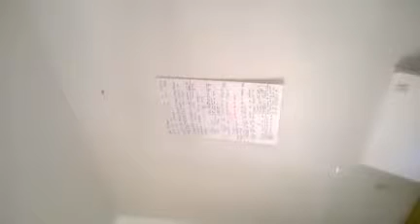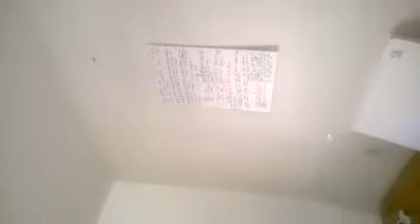New agenda to depopulate all snakes from the earth